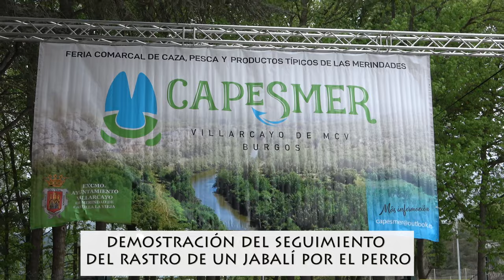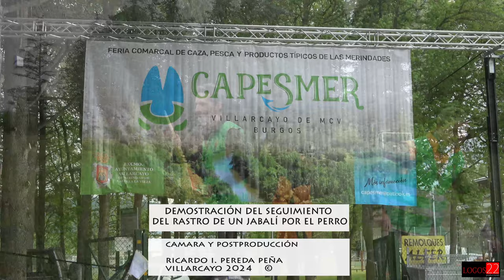II Capesmer, rastro jabalí 2024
Recordaros que este canal es sin animo de lucro, así que es muy importante que te SUSCRIBAS para dar mas visibilidad a nuestro arte, historia, deporte, música o fiestas gracias por vuestra colaboración.